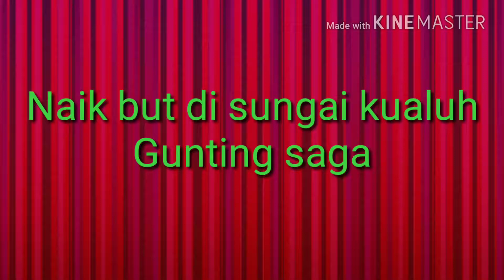KM cahaya kualuh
Naik km cahaya kualuh